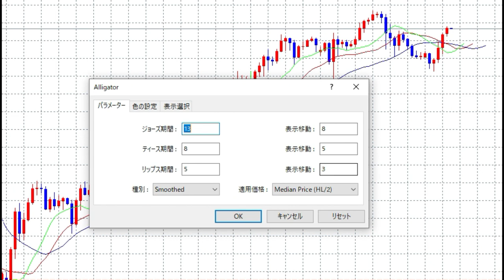【FX】alligator「移動平均線パラメーター」